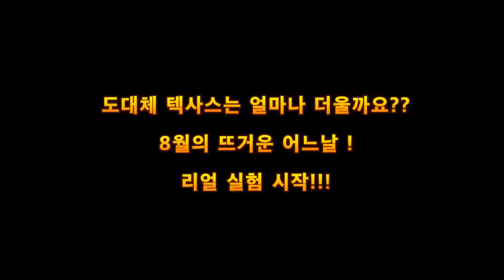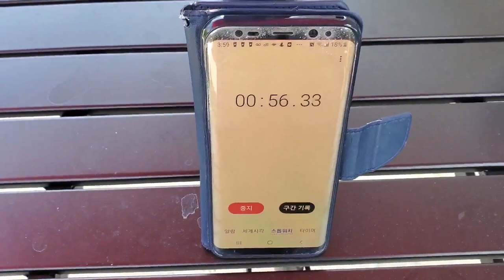충격 더위! 아스팔트 녹는다는 체감 40도 텍사스 더위 어느 정도인지 바깥에서 버텨봤습니다.. 그런데?? 미국서 가장 더운 텍사스 진짜 더위는?( 미국, 날씨, 더위, 달라스)